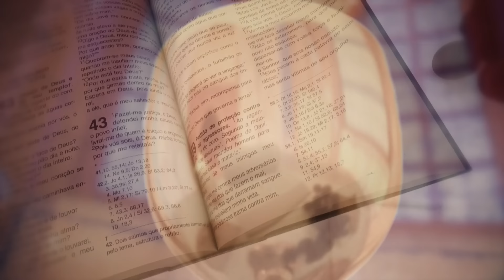Missa | Santuário Nacional de Aparecida 6h45 02/01/2024